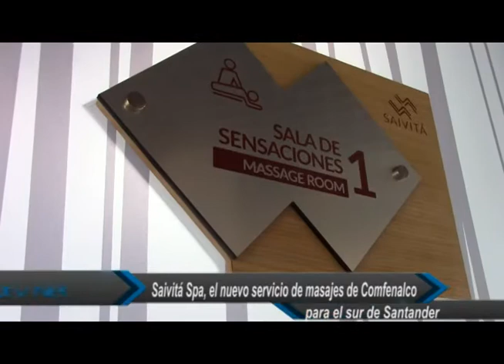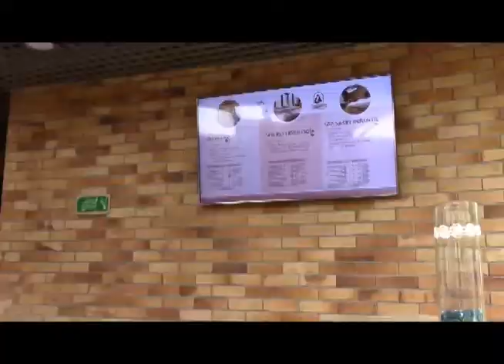Saivitá Spa, el nuevo servicio de masajes de Comfenalco para el sur de Santander